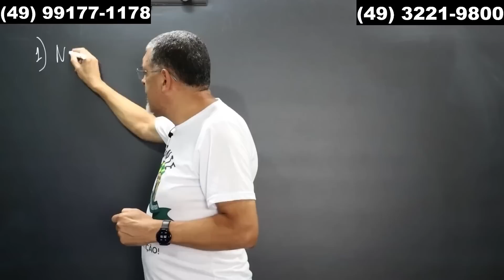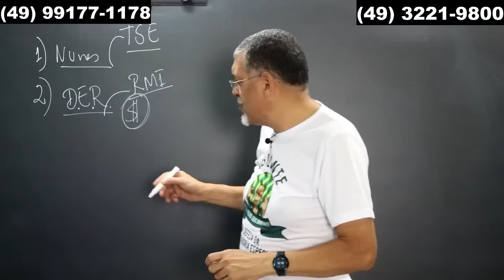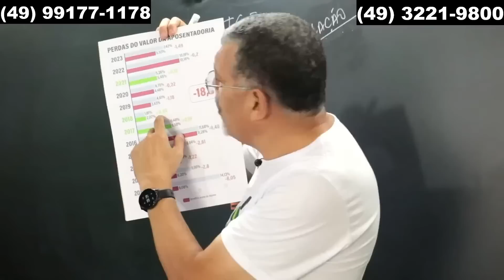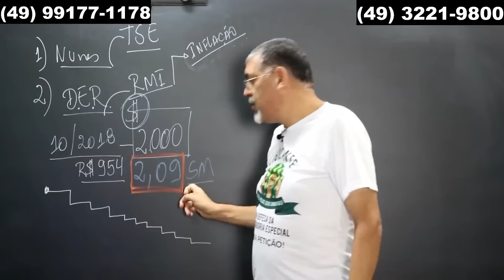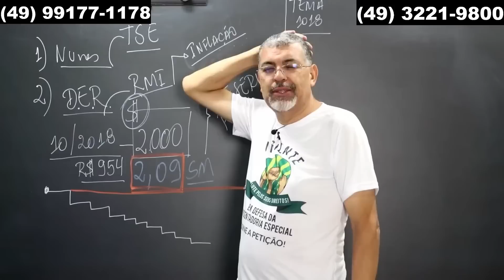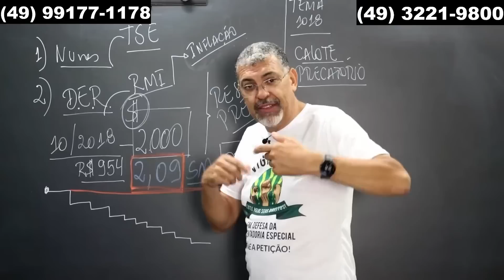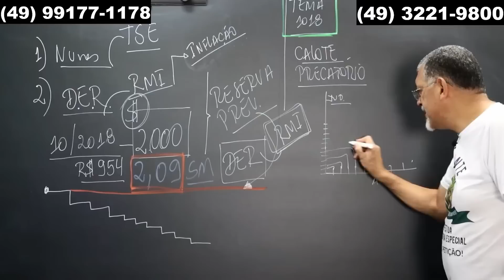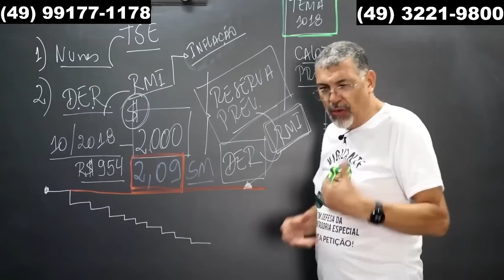3 Duros Golpes no Tema 1209